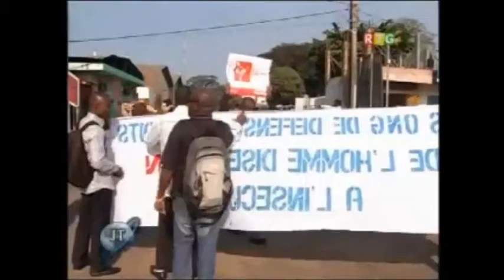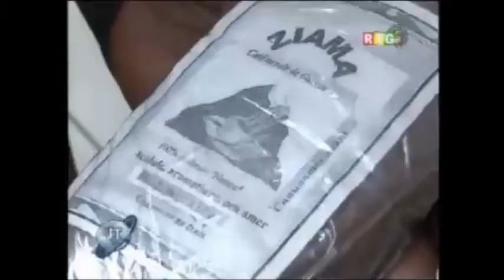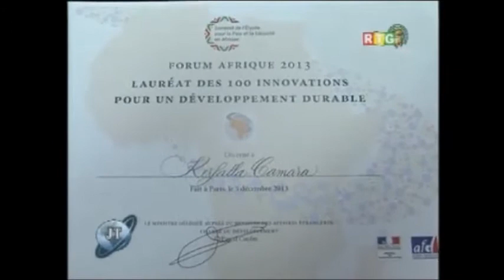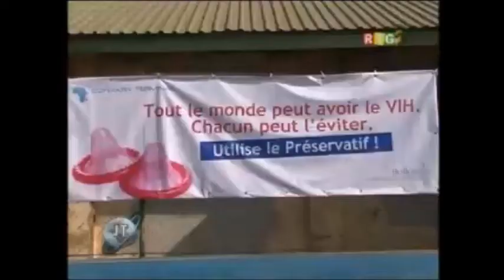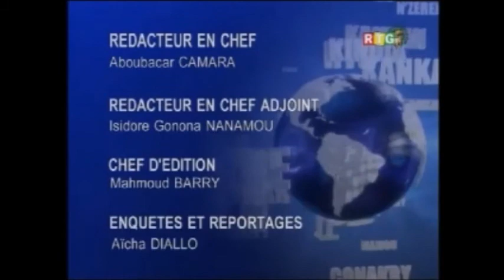JT RTG DU 12.12.2013. L'opposition Républicaine guinéenne décide de siéger à l'Assemblée Nationale